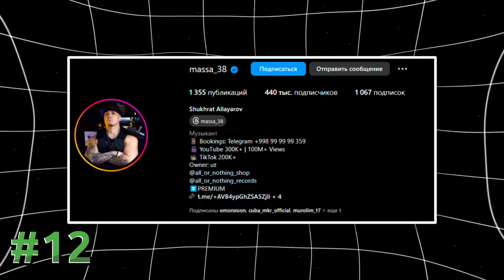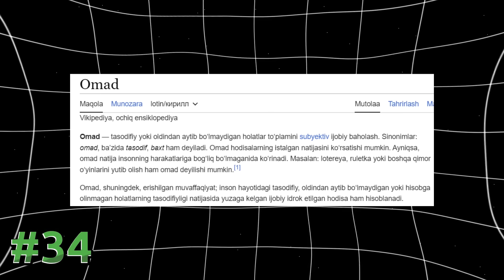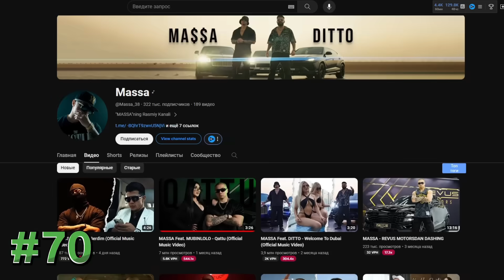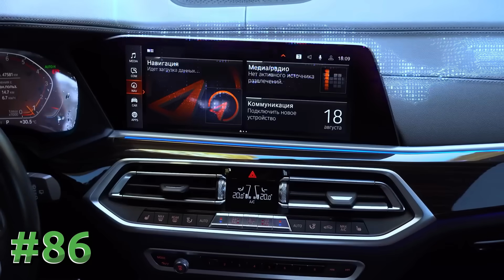MASSA HAQIDA 100 TA FAKT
21-Serverdagi promokodim: VIGETA
GELIK + 30,000 RUBL VA 7 KUN DAVOMIDA VIP BERADI!

Иловалар дўконига Grand Mobile-га 5 юлдузини қўйинг.

🛒 YouTube kanallarni osongina sotib oling yoki soting!

🎨 YouTube kanalingiz uchun Sifatli dizaynlar buyrutma qiling!